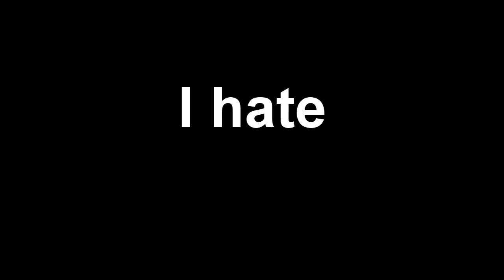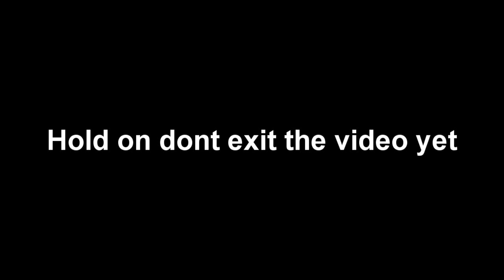Tagged by olo009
Damn you olo009 AKA sarmon

Im tagging you're mom sarmon :)